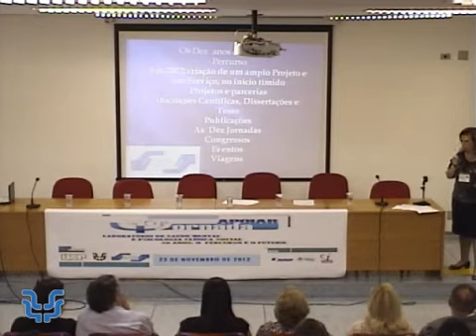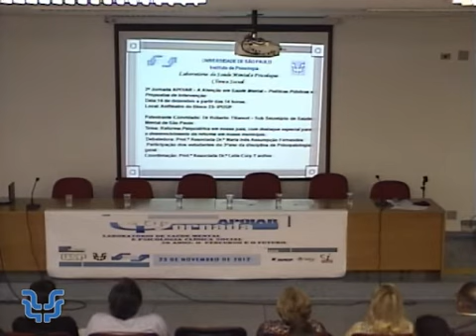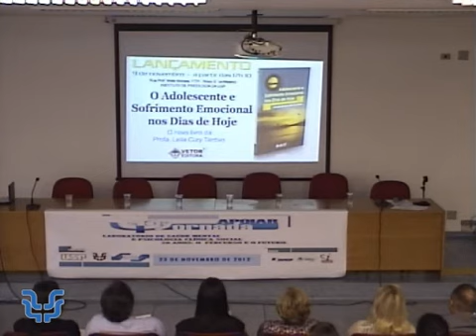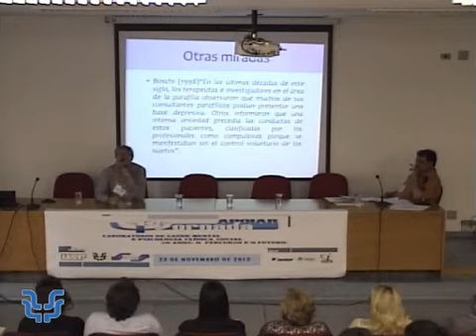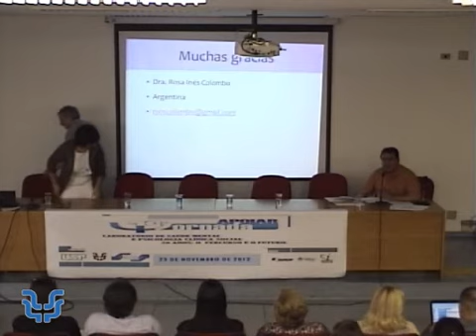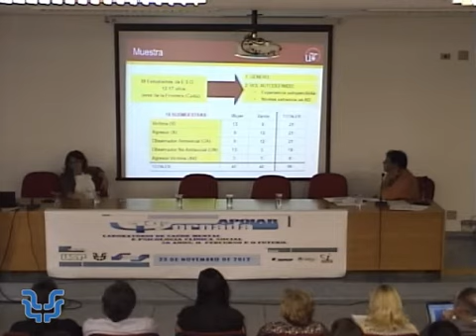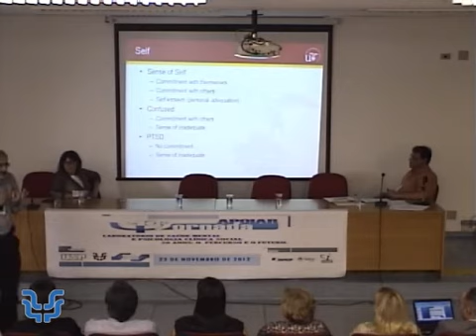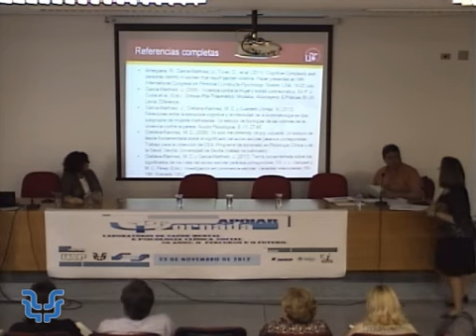X Jornada Apoiar: Laboratório de Saúde Mental e Psicologia Clínica Social - Parte 1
O percurso e o futuro - 23  DE NOVEMBRO DE  2012
8h
Distribuição de material

8h30
Abertura: Prof.Gerson Tomanari  (Diretor) , Yvette Piha Lemann  -- IPUSP

9h
1ª MESA:  O LABORATÓRIO DE SAÚDE MENTAL E PSICOLOGIA CLÍNICA SOCIAL: 20 ANOS DE TRABALHO
Tania Vaisberg, Leila Cury Tardivo,  Gilberto Safra e Jussara Falek Brauer - IPUSP

10h
2ª MESA:  INVESTIGAÇÕES NA TEMÁTICA DA VIOLÊNCIA DOMÉSTICA
Conferencia: Adultos Acusados de cometer Abuso Sexual Infantil
Profa. Dra. Rosa Inês Colombo (Universidade de Buenos Aires )

Conferencia: Construcción de la Violencia Social: Técnicas Cualitativas para entender el  Mundo de las Victimas
Prof.  Dr Jesus Garcia Martinez (Universidade de Sevilha)
Coordenação: Prof. Dr. Antonio Augusto Pinto Junior -- Universidade Federal Fluminense

11h30
POSTERES (sala Ligia Assumpção Amaral na Biblioteca do IPUSP)